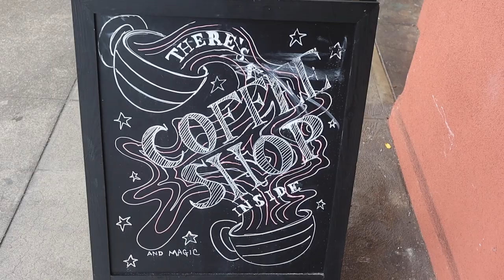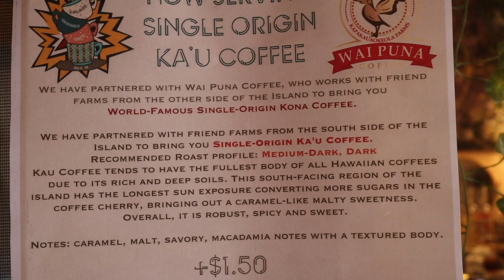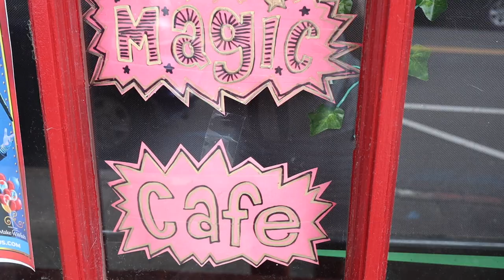Magical Espresso at Palace Grounds in Hilo Town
Chef Ellard discovers the best coffee cafe in Hilo, Palace Grounds, at the historic Palace Theater. The co-owner is passionate about coffee and also a magician.